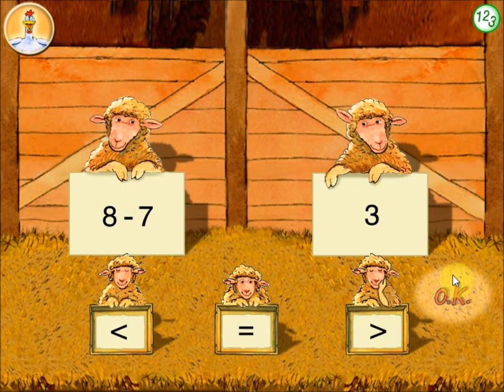[LERNSPASS] Mathe - 1. Klasse - Das Schafspiel - Größer, kleiner, gleich - Terzio